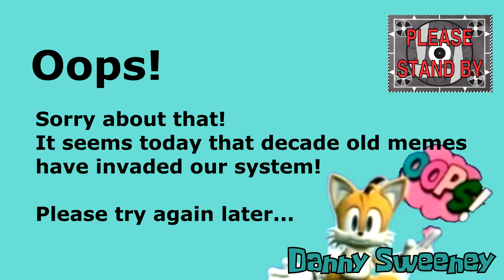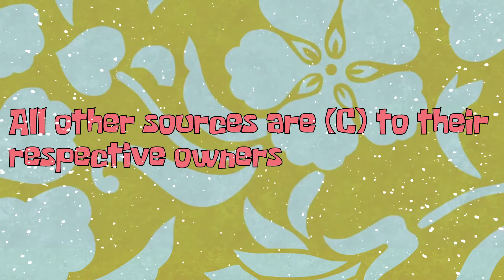(Meh) YTP- SpangleBeb's (Late) Christmas Crossover Catastrophe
SpengleBork drinks Cranberry Pepsi through a candy cane, The Red Ed Eddemption boys steal stockings, and Homar and Sqwardward plan to disguise themselves as the Red guy.

Merry Christ- I'm late again, aren't I? DAMMIT. It's still December, so it's technically still the Christmas Period. Anyways, this YTP was more of an experiment than usual (Most of my videos are at this point), because of the multisource nature. I don't think I managed to balance the sources out properly. Anyhoo, enjoy what I've got and happy holidays!